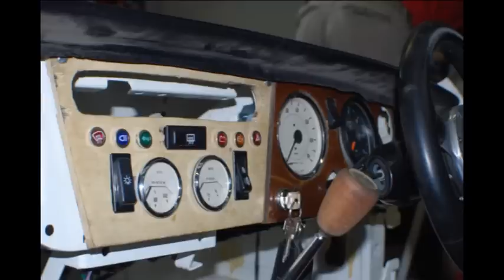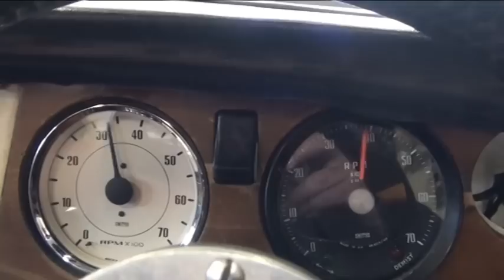ALAN EGAN ENGINE START NO AUDIO